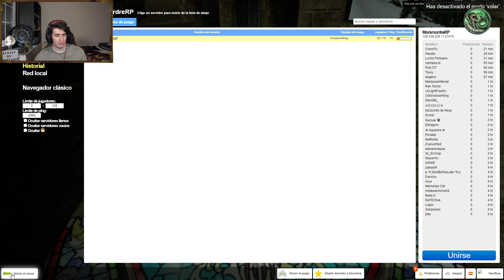Conrad Kavanagh | Cap. 158: Cólera e ira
[Morsmordre RP] TEMPORADA 2

Comenzamos la jornada con problemas en el claustro donde los profesores discuten acerca de la manera de actuar respecto a la alumna Noah Lestrange. Tras esto, hablamos con el director donde comparte su cólera y frustración. Cae la noche y tras el toque de queda reunimos al club de caballería para una sesión aunque Conrad, enfadado por su actitud, finalizará la actividad antes de tiempo. Finalmente, se reúne con el profesor Harlow y le comenta los avances que ha hecho para que Conrad pueda tener un cuerpo físico.